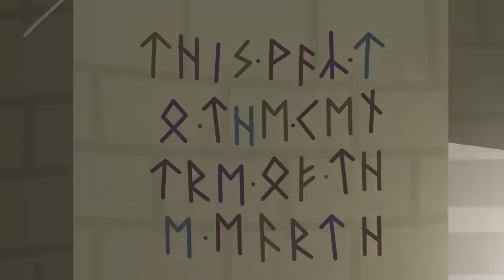Ben and Holly’s Little Kingdom | CANNON... King? | Kids Video